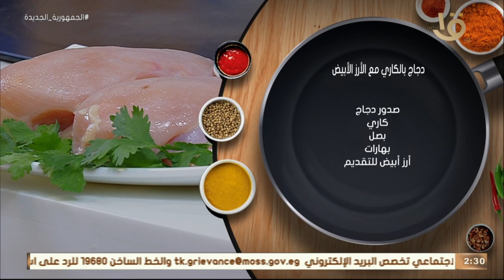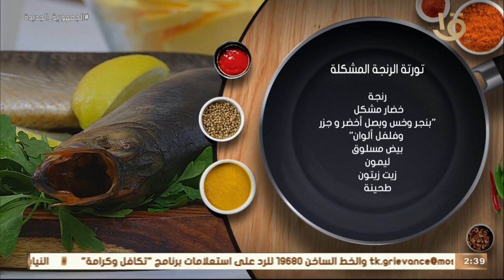أكلة أمي | “دجاج بالكاري” على طريقة الشيف المغازي و كريم بيبرس